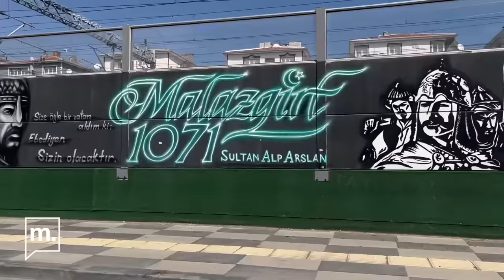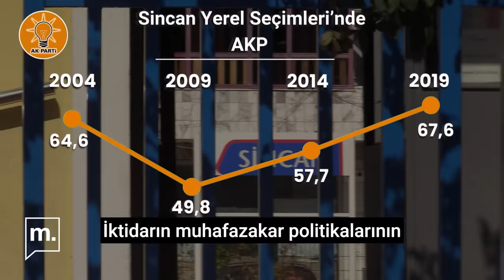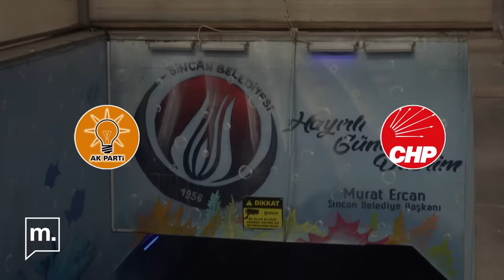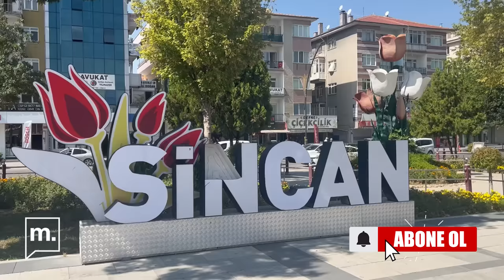AKP'nin kalelerinde ekonomik kriz (2): Ankara - Sincan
Türkiye'deki ekonomik kriz AKP'nin kalelerini nasıl vurdu? Vatandaşlar ne düşünüyor, ne hissediyor? Ankara-Sincan'da sorduk.